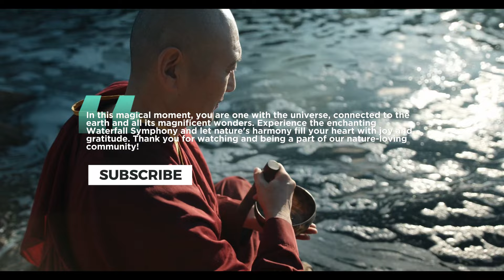Enchanting Waterfall Symphony: Nature's Harmony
Immerse yourself in the tranquil beauty of nature with our enchanting waterfall symphony. Listen to the soothing sounds of rushing water as it harmonizes with the surrounding environment, creating a peaceful and serene atmosphere.

Experience the mesmerizing sights and sounds of cascading waterfalls, lush greenery, and vibrant wildlife in this mesmerizing video. Let the calming melodies of nature wash over you and transport you to a place of pure relaxation and harmony.

Whether you're looking for a moment of peace and quiet or simply want to connect with the natural world, our enchanting waterfall symphony is sure to captivate your senses and rejuvenate your spirit. Sit back, relax, and let the beauty of nature unfold before your eyes.